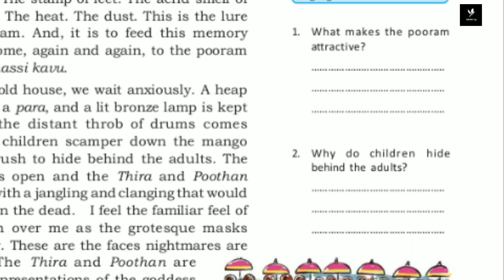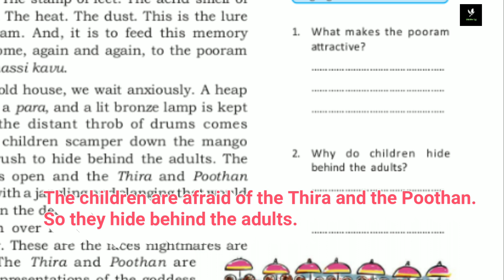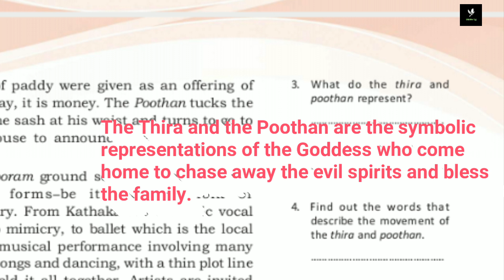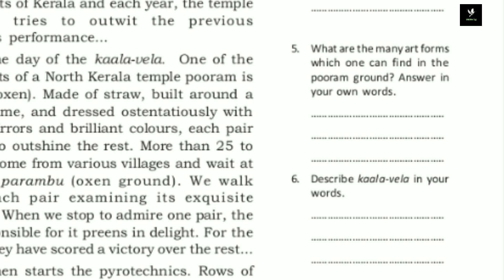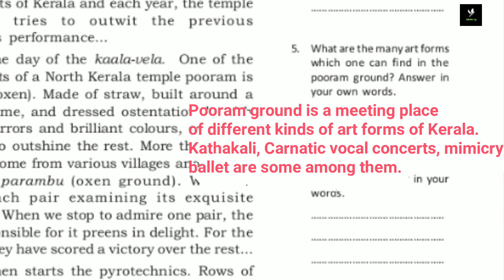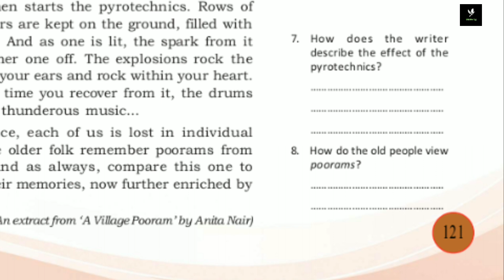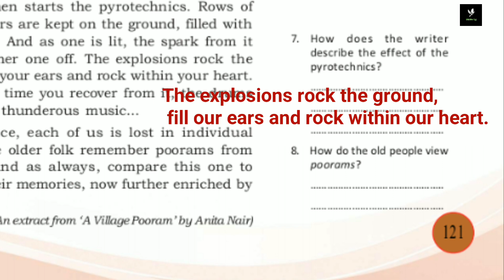A Village Pooram// Textual Questions & answers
A Village Pooram// English //  Std 7// Textual Questions & answers// Kerala State Syllabus// in Malayalam